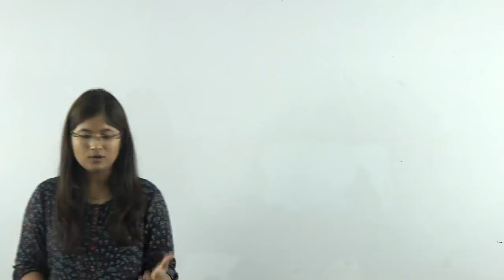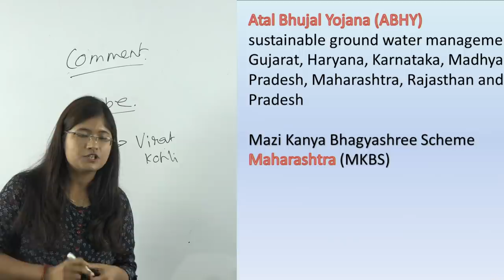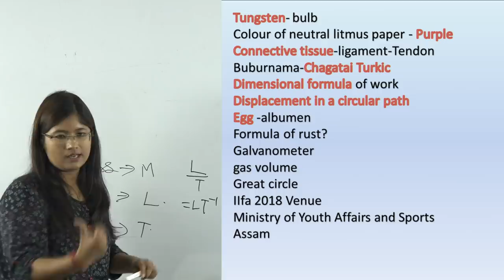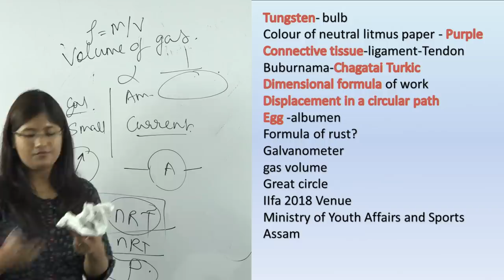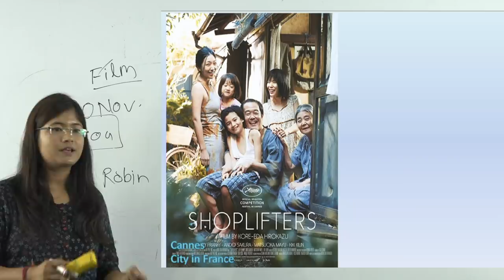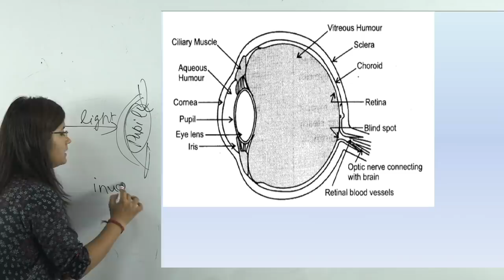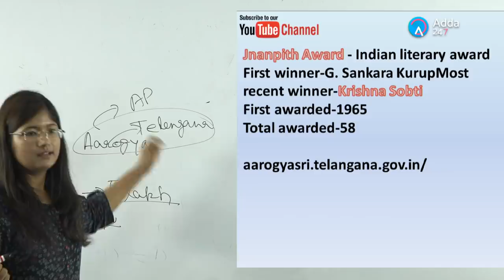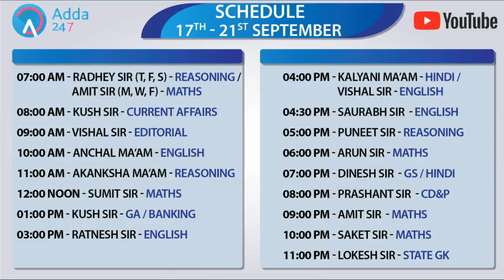RRB GROUP D | All about RRB GROUP D EXAMS | By Antara Ma'am | 9:00 PM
RRB GROUP D |  All about RRB GROUP D EXAMS | By Antara Ma'am | 9:00 PM. Prepare for RRB Group D with ADDA247

1.To buy Banking & SSC Latest Pattern Video Courses of Adda247 - at Online Streaming, SD Card or Tablet

2. Download Adda247 App (India's No.1 App for Bank & SSC Exams)

4. Get all updates on facebook, like us our facebook

5.